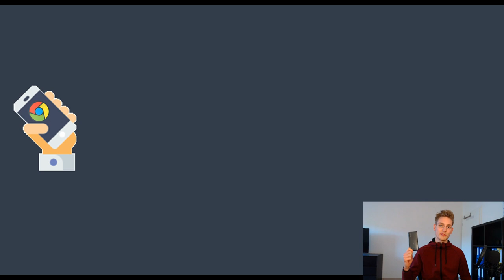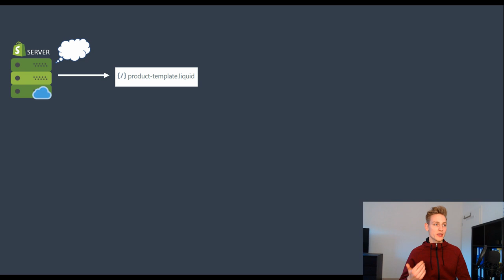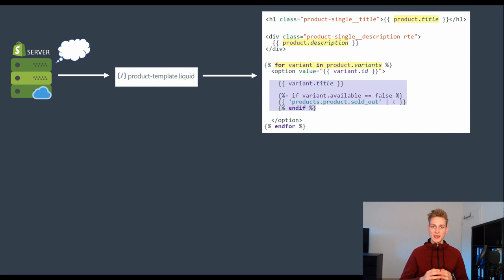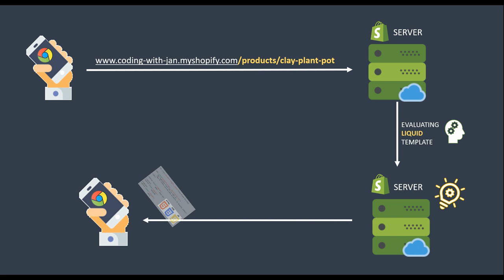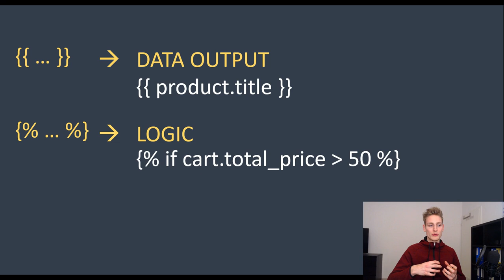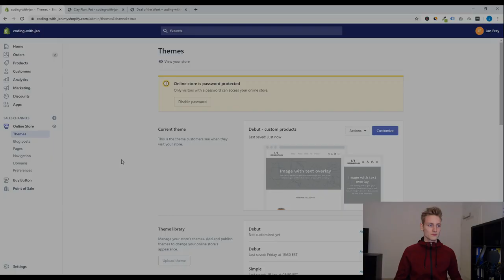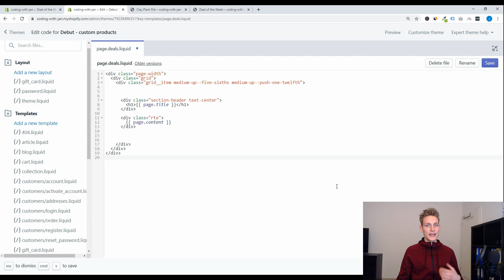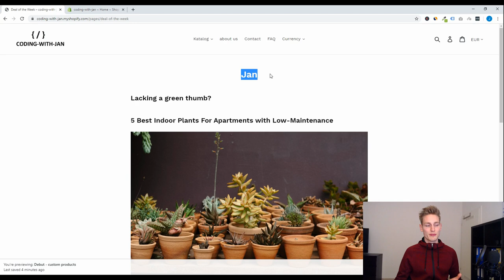Learn SHOPIFY LIQUID in 10 minutes as a Beginner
All you need to know about Shopify's Theme Templating language Liquid.
First I will introduce you to what liquid actually is and where it is used.

► SEO Description
Shopify's Liquid is a unique and powerful templating language developed by Shopify, serving as the backbone of their themes. Designed with an emphasis on user experience, Liquid allows users to customize their online store layouts without deep technical knowledge. Written in Ruby and available as an open-source project, it underscores Shopify's dedication to community-led development. Liquid's main role is to present dynamic content on online shops, giving users the freedom to decide how product details are displayed. It enables store owners to craft a user experience that aligns with their brand and audience. Essentially, Liquid offers a path to quality, tailor-made web design, allowing even beginners to build visually captivating and effective online stores on Shopify